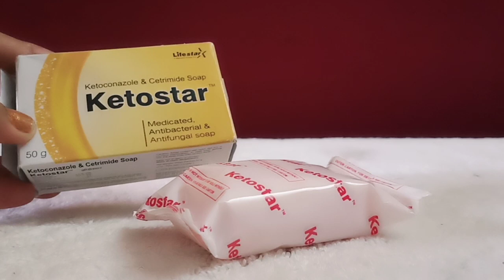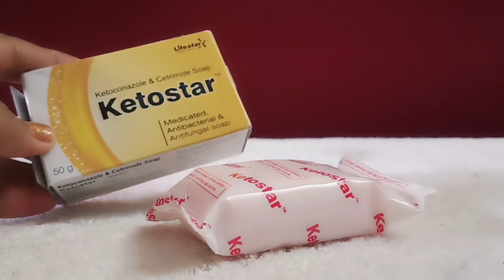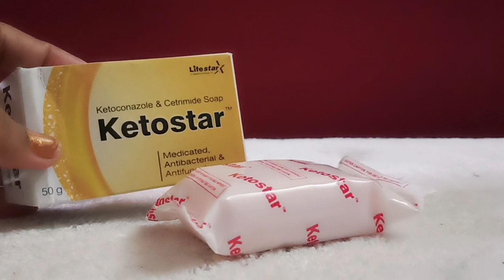Ketostar soap review in hindi || KETOSTAR साबुन की जानकारी और उपयोग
KETOSTAR साबुन की जानकारी और उपयोग
Ketostar soap review in hindi